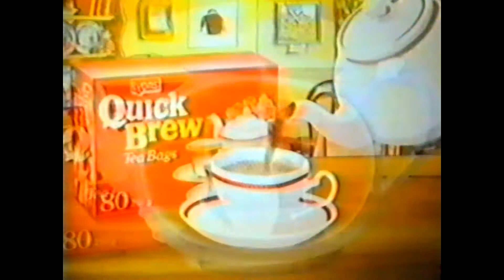Quick Brew Tea, Giles, Gran, TV Commercial 1983